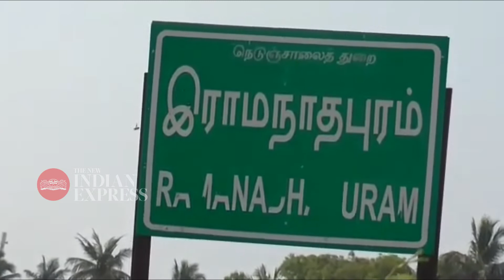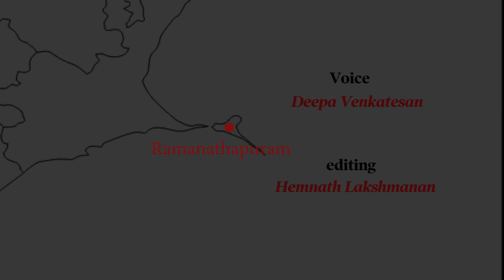Ramanathapuram: The condition of drought in this Tamil Nadu district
Drought pushes people of Ramanathapuram to manufacture their own ways to deal with it. Here's part 1 to the series of understanding the plight of this village in Tamil Nadu.

Visuals by Express Photographer Alagu.

Water Dammit is an exclusive The New Indian Express series.